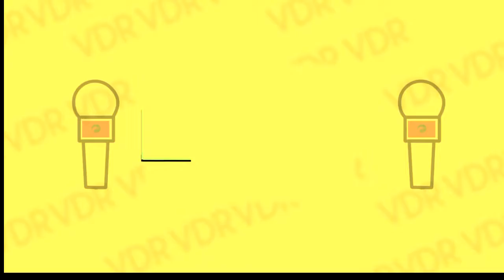INSTITUTO VDR 10/08/18 : EM BRIGA DE MARIDO E MULHER SE METE A COLHER?